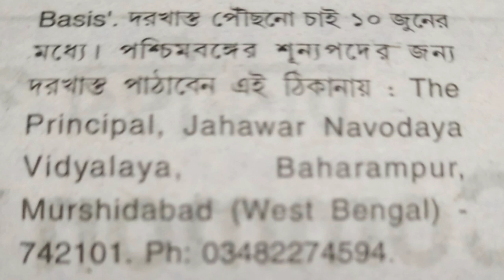নবদয় বিদ্যালয়ে শিক্ষক নিয়োগ | সরাসরি ইন্টারভিউ | 211 পদে তাড়াতাড়ি নিয়োগ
NVS Navodaya Vidyalaya Recruitment 2019-20 Notification has been released recently. Candidates can now check the Navodaya Vidyalaya Vacancy 2019. Every year Navodaya Vidyalaya releases Navodaya Vidyalaya Job. This year there is an upcoming Navodaya Vidyalaya Vacancy for PGT, Group A, B & C and other posts. Candidates who want Navodaya Vidyalaya Admission can apply for Navodaya Vidyalaya Samithi Recruitment 2019. Aspirants can get the details of Jawahar Navodaya Vidyalaya Recruitment Vacancy for Teachers here. You can also know more about NVS Recruitment 2019 – nvshq.org.